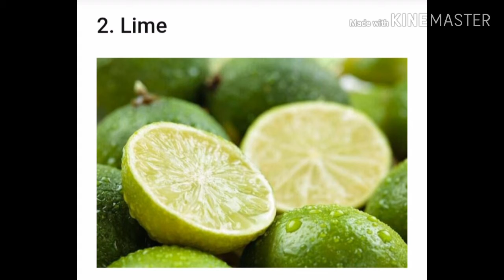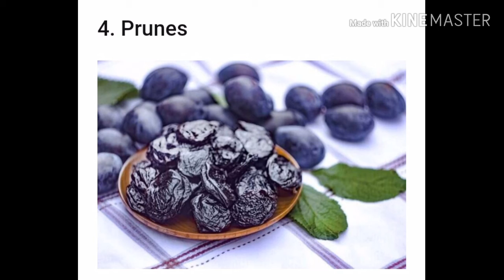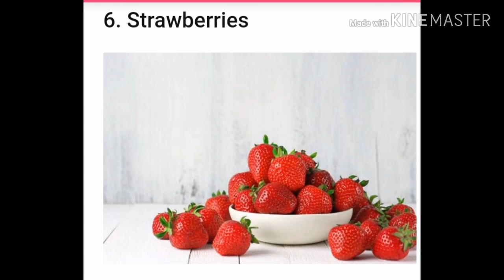Fruits That You Should Not Eat During Breastfeeding.....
Breast feeding a baby is important for his healthy growth and development. Breast milk contains essential nutrients a baby needs in the first 6 months of his life. Hence a mother should be careful about her diet. If you have a newborn, by this time you must have realized that breast feeding is the most intimate part of mother hood. As breast milk is the only source of nutrients for your baby, it is needless to say that you make healthcare choice. And when taking about healthy foods, how can we skip fruits?  There are certain fruits that are a must include in your diet while breast feeding. Find out what they are. Also know which fruits you should avoid during breast feeding.